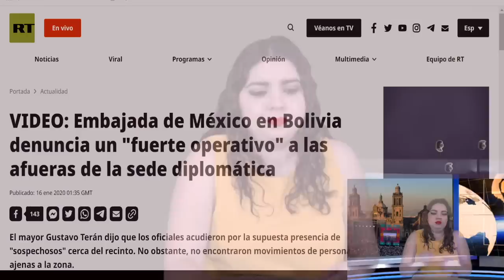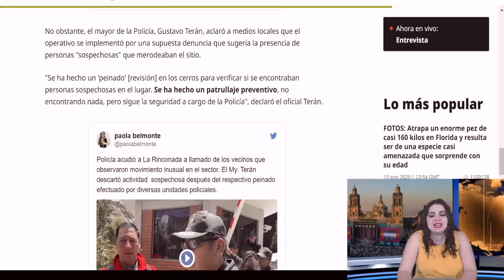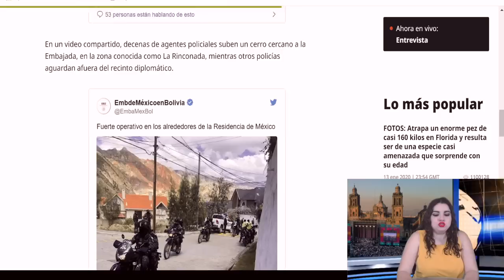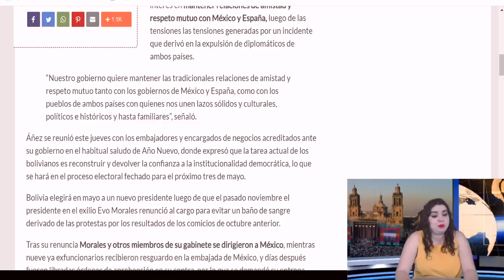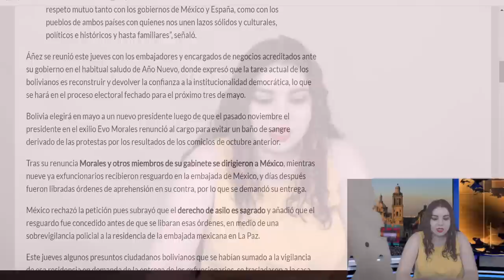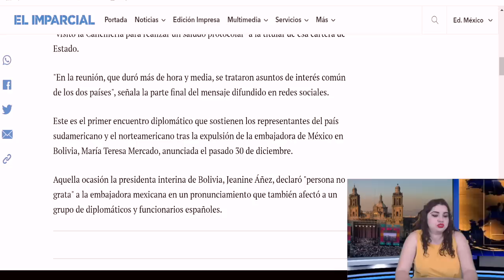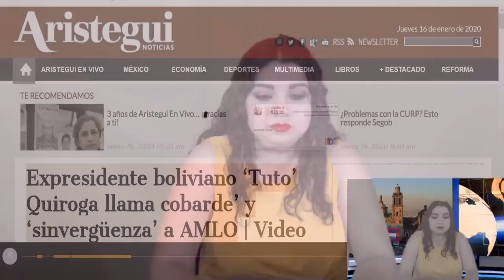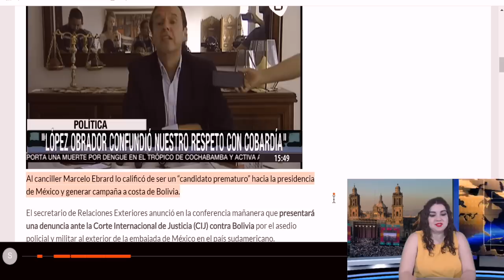¡Alerta Mundial! Gobierno Usurpador De Bolivia Rompe Acuerdo, Continúa Espionaje A México y AMLO